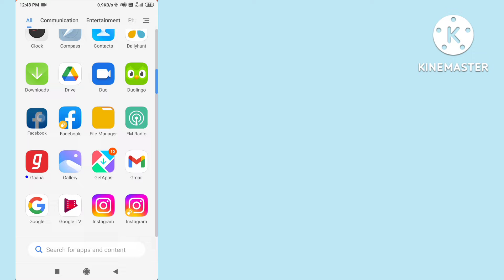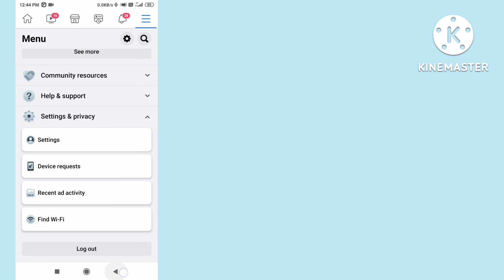How to change Facebook profile name/Facebook par name kaise change karein 2022.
In this video you will learn how to change Facebook profile name.